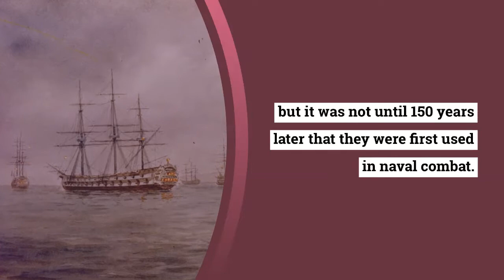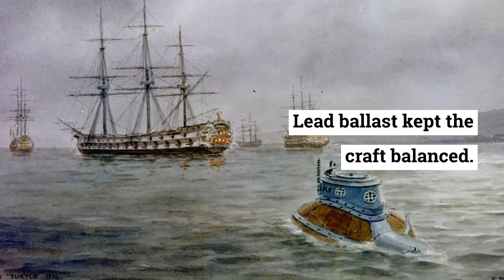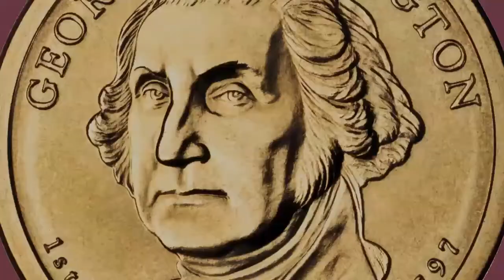1776 - The World's First Submarine Attack - New York Harbor